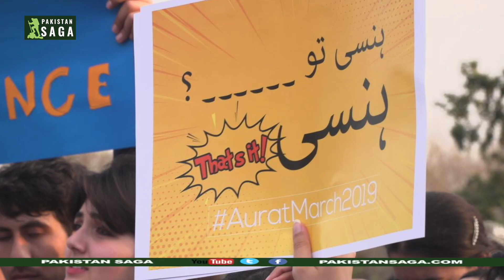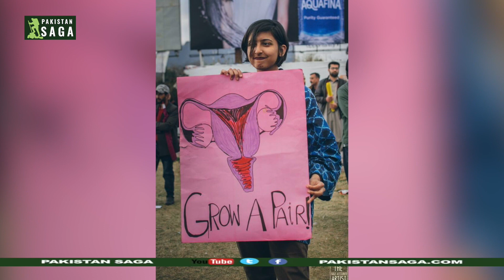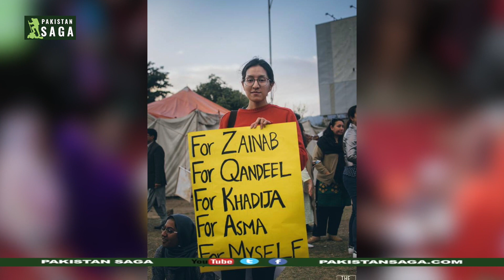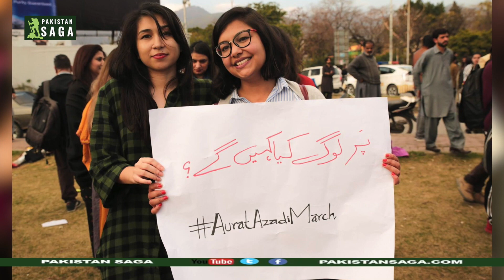Did the Aurat March slogans jeopardize our civilization? کیا عورت مارچ نعرے ہماری تہذیب کے دشمن تھے؟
Women | movement | AuratMarch | HumanRights | civilization | PakistanSaga | International Women's Day is being celebrated in March for the past many years. This year saw debate and dissent among different schools of thoughts. Many in the women movement started objecting against the slogans raised in the Aurat March. Our reporter Shozab Askari has compiled the views of different women activists in the field. مارچ کے مہینے میں عورتوں کے عالمی دن کی تقریبات گزشتہ کئی سالوں سے پاکستان میں سالانہ منعقد کی جارہی ہیں لیکن امسال عورت پر مختلف طبقہ ہائے فکر میں ایسا فکری تصادم پیدا ہوا جس کے سبب بہت سے تنازعات پیدا ہوئے ۔ خواتین کے حقوق کی اپنی تحریک میں مختلف آوازیں بلند ہوئیں جس کی وجہ عورتوں کے حقوق پہ کئے گئے مارچ میں آویزاں چند نعرے تھے ۔ ہمارے ساتھی شوذب عسکری نے اس موضوع پر علمی اور عملی دونوں میدانوں میں مصروف خواتین سے بات کرکے یہ رپورٹ ترتیب دی ہے ۔